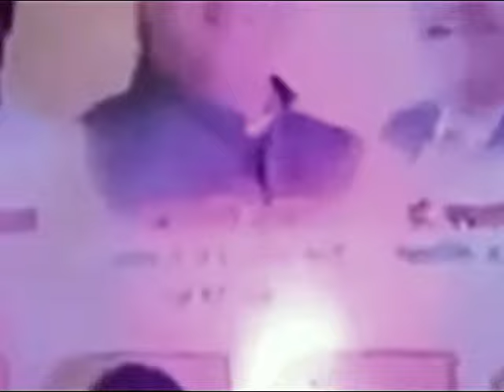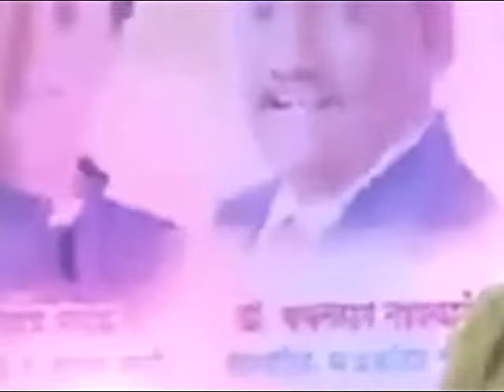Urdu Nazam - Yaad Ati Hai Maa- Mother